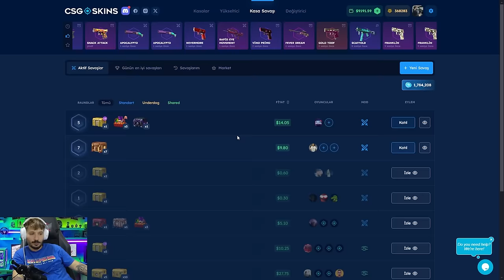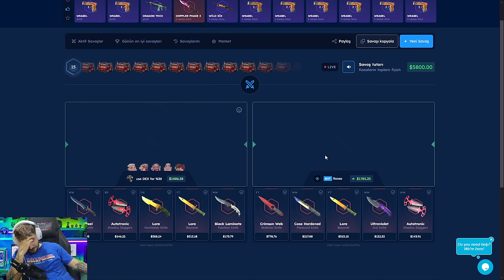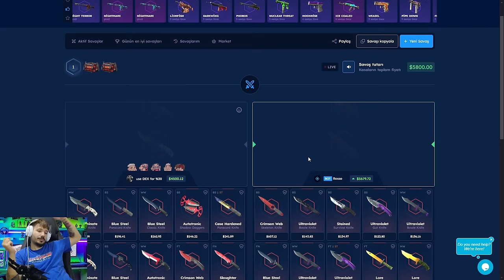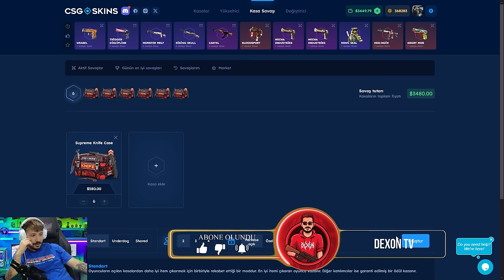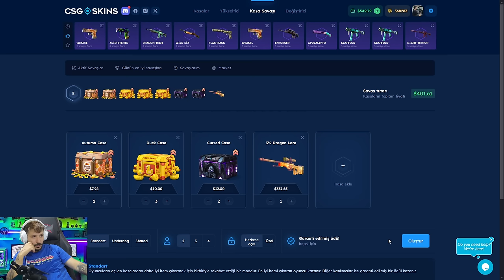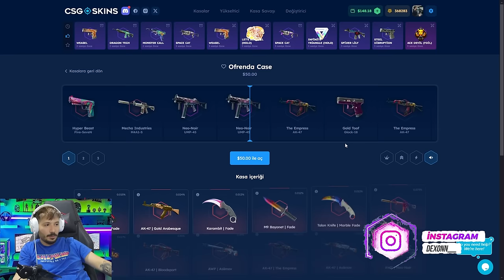YENI KASA YENI M4A1S CIKARDIM Csgoskins Promo Code 2024